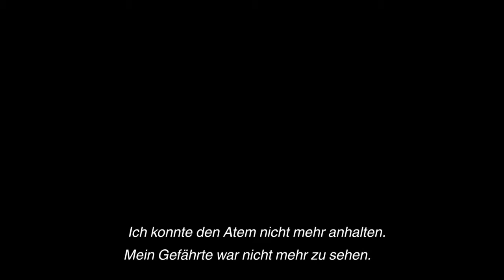Let's Play The Last Guardian Part 27 (HD+German) Käfig Aufzug?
Let's Play für The Last Guardian auf der PS4

Die Geschichte von The Last Guardian wird in Form eines Rückblicks erzählt, in dem ein alter Mann über seine Abenteuer erzählt, die er gemeinsam mit einer großen, gefiederten Kreatur namens Trico erlebt hat. Trico misst sieben Meter, erinnert von der Gestalt her an das mythische Mischwesen Greif und vereint körperliche Merkmale verschiedener Tiere, wie die Flügel eines Vogels und den Kopf einer Katze.[2]

Zu Beginn der Erzählung wechselt die Perspektive zu einem Jungen, der aus noch ungeklärten Gründen entführt wurde und in einer Höhle aufwacht. An seinem Körper befinden sich Tätowierungen mysteriöser Zeichen, die sich vorher noch nicht dort befunden haben. Hier trifft er erstmals auf Trico und entfernt dem angeketteten und verletzten Tier einen Speer aus einer Wunde.[3] Eine gute Tat, die wie in der Überlieferung von Androklus und dem Löwen, nach anfänglichem gegenseitigem Misstrauen, im Verlauf des Spiels zu einer tiefen Freundschaft zwischen Mensch und Tier führt.

Der Junge befreit Trico aus seinem Kerker und gemeinsam versuchen die beiden, aus einem weitläufigen Ruinengebiet zu entfliehen. Sie müssen dazu tödliche Fallen umgehen und gegen feindliche Soldaten kämpfen. Die Aufgaben lassen sich nur lösen, wenn der namenlose Junge und Trico ihre individuellen Fähigkeiten kombinieren.